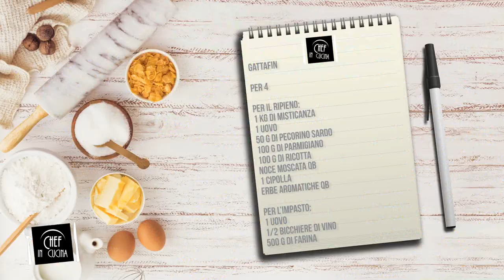Chef in Cucina - Gattafin